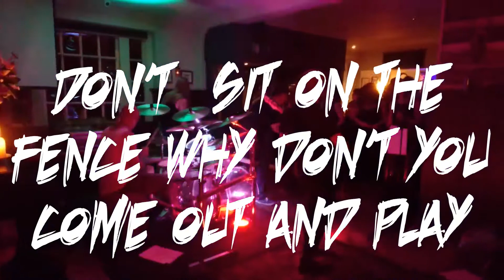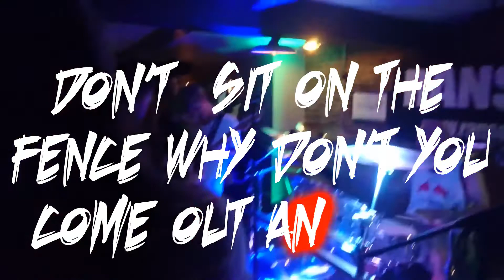RANSOM (I’ll never be your) Gender Offender